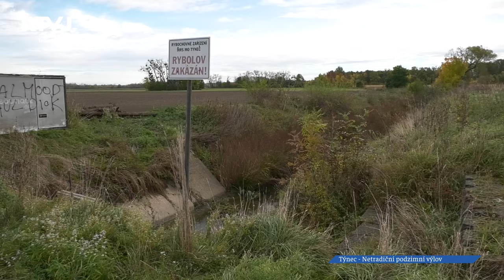Speciality od rybářů z Týnce vždy přilákají spoustu lidí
Netradiční výlov rybníka a hlavně vynikající speciality z ryb si každoročně na podzim připravují Rybáři z Týnca. Více nám prozradil pan Petr Zugárek, předseda Moravského rybářského svazu, pobočného spolku Týnec, který se rybaření věnuje od osmi let.